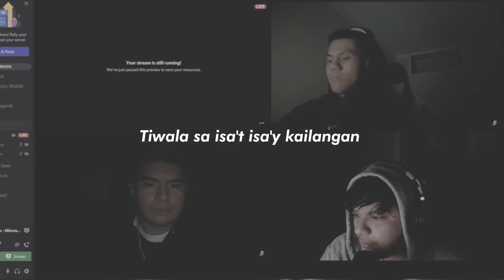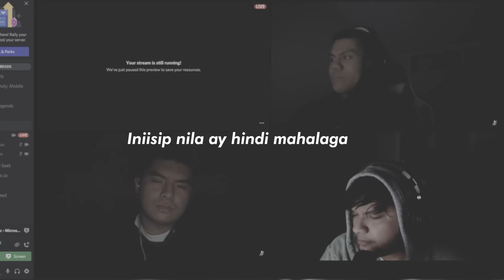Maging Sino Ka Man (Cover)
mahaaaallllllllll kitaaaaaaaaaaaaaaaaaaaaaaaaa

Credits:
Maging Sino Ka Man - Rey Valera